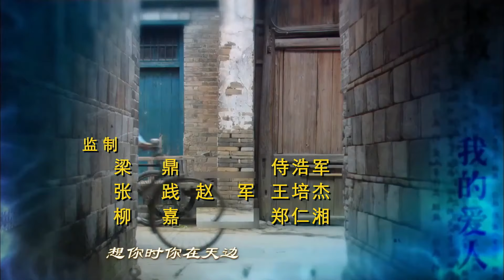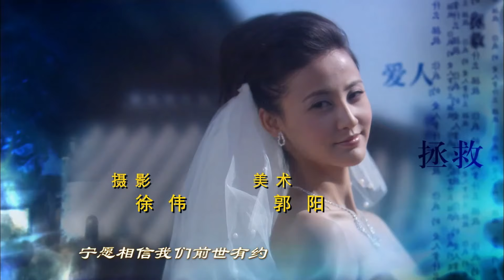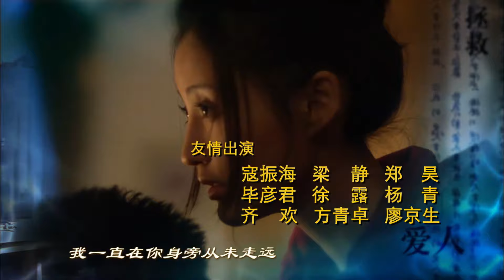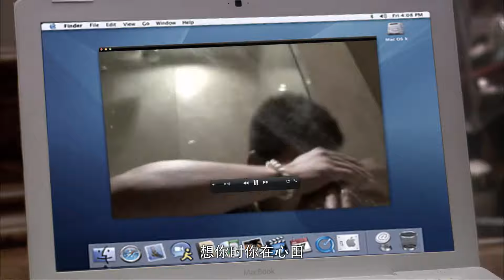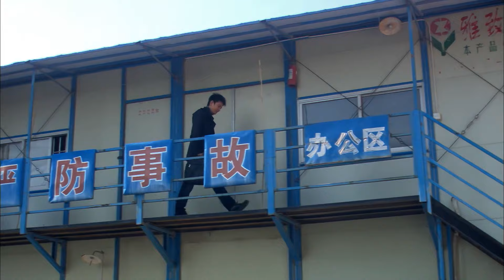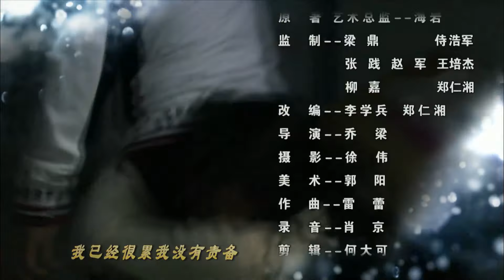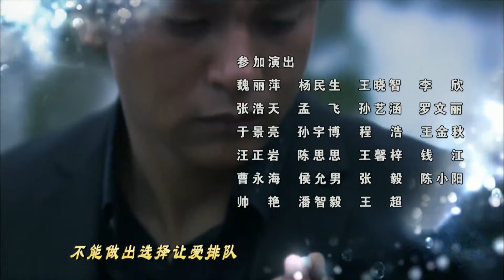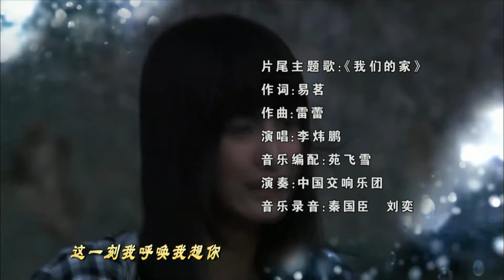新拿什么拯救你我的爱人 19丨完美律师与富家女展开一场爱情纠葛